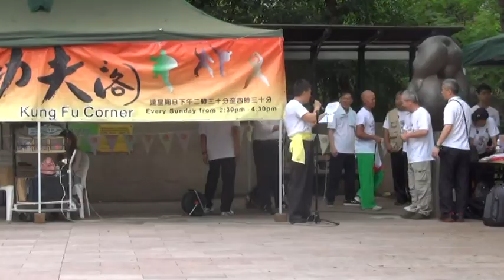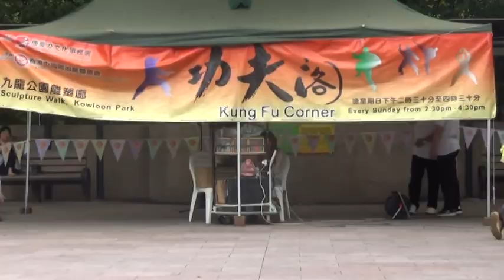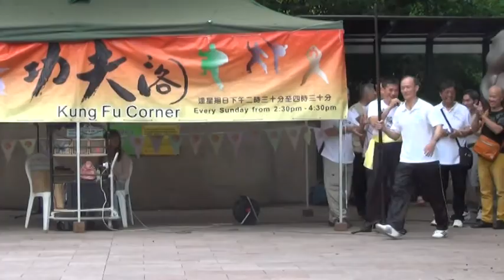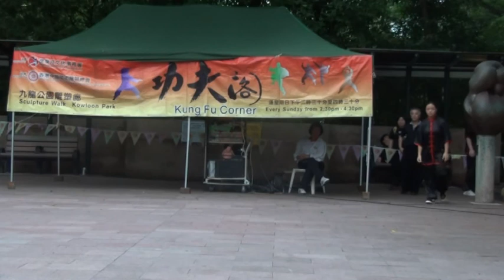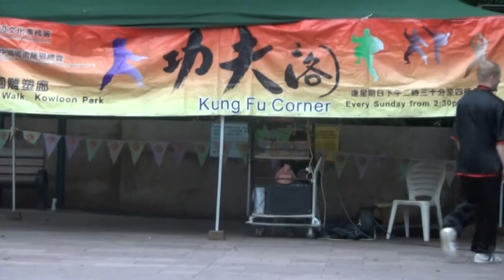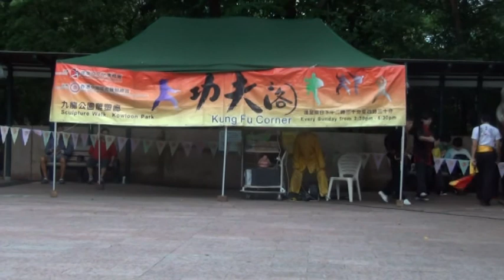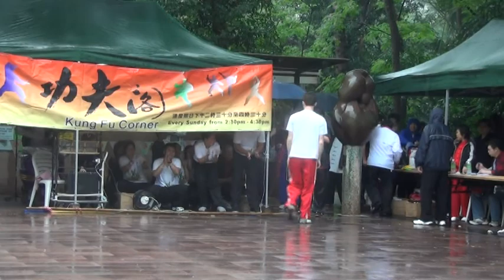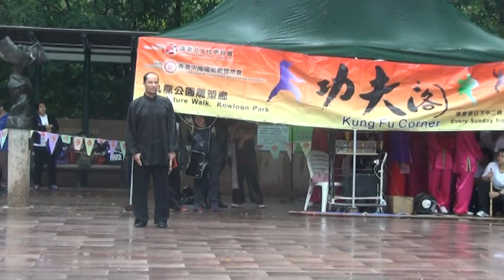香港功夫表演2021g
香港功夫表演好功夫2021g